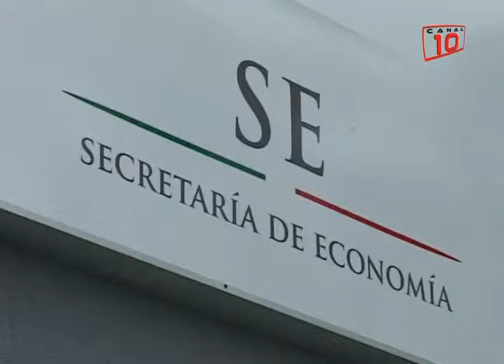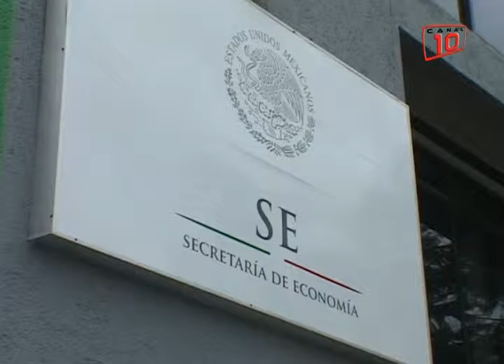PYMES ya no cuentan con asesoría legal gratis